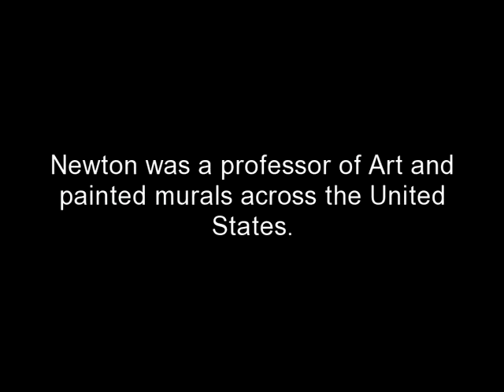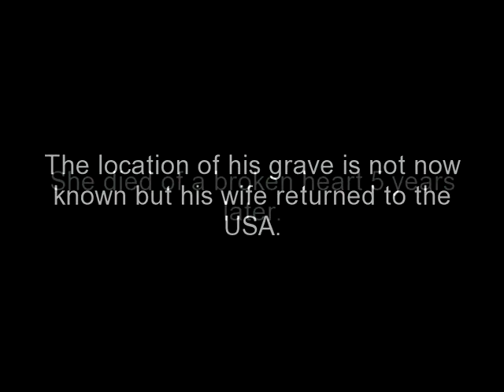Newton Wells, American muralist who died in Algeria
Newton Wells was an American painter and muralist who lost his life in Algeria. He was well known in the deep south for painting murals all over courthhouse buildings. He died in Algeria in the sahara